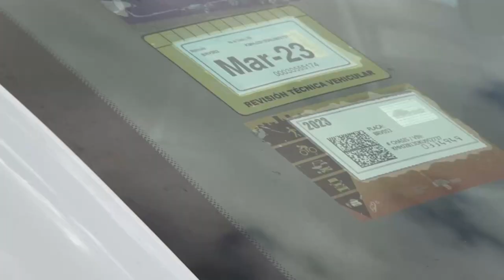Más de 734 millones de colones se recaudaron por pago de Marcado en Pérez Zeledón